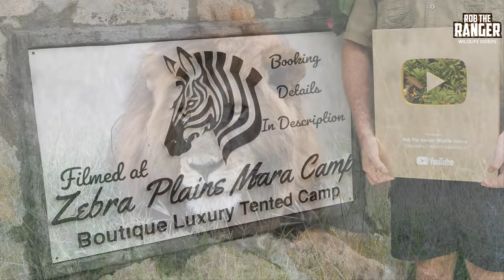Big Lion Half-Tail | Maasai Mara Safari | Zebra Plains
Described by many as one of the biggest male lions in the Mara - the Purungat male"lion ""Half-Tail is now in a coalition with the Iseketa male lion Logol and the two are currently controlling Marsh Pride territory. When this was filmed Half-Tail was still moving with the Topi lion pride whilst Logol was recovering from fighting injuries. This is just a quick look at the beautiful lion, hopefully ther will be more videos of him in future